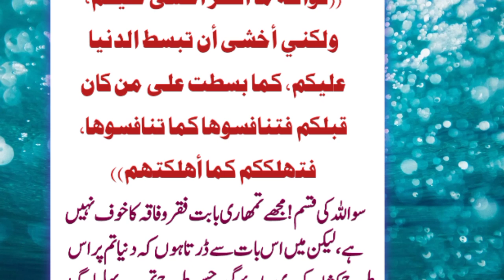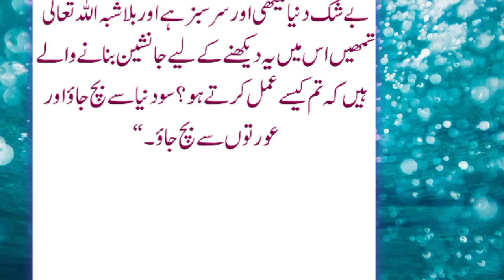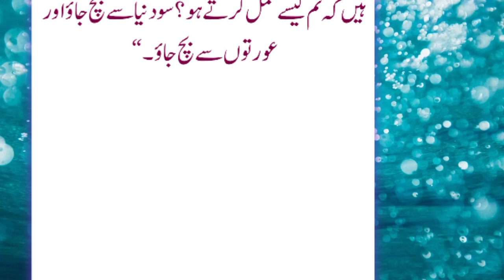Jesus and a Jew|Hazrat ESSA sy jhot bolny wala yaohodi| Hazrat Eassa ki waqy| Mojza| Islamic stories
Jesus and a Jew|Hazrat ESSA sy jhot bolny wala yaohodi| Hazrat Eassa ki waqy| Mojza